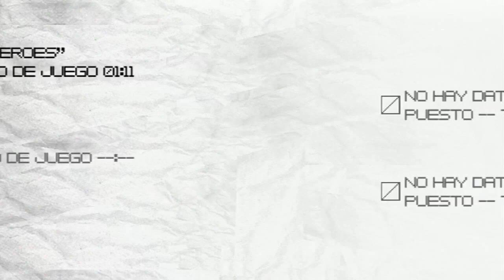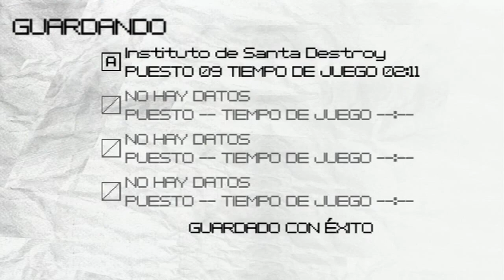Walkthrough - No More Heroes - #4